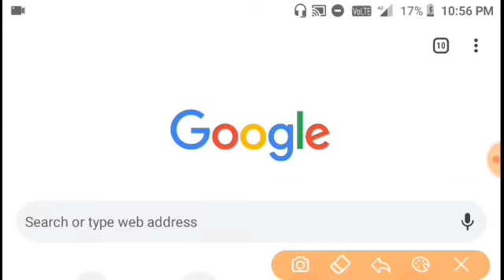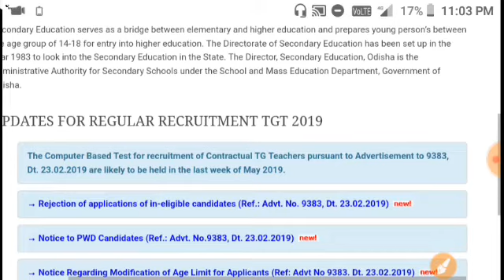ଆସିଗଲା Contact teacher General drive ର ପରୀକ୍ଷା ତାରିଖ ଦେଖନ୍ତୁ !! Special drive ର ଫଳା ଫଳ କେବେ ବାହାରିବ?